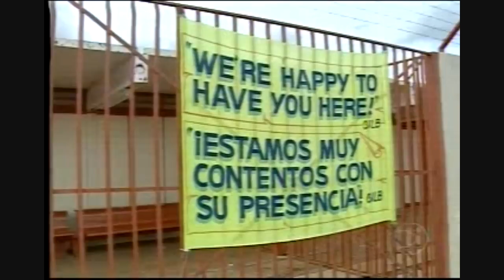Professor de Inglês é afastado de escola acusado de apologia ao homossexualismo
Professor de Inglês é afastado de um Escola Publica em Brasilia acusado de apologia ao homossexualismo.